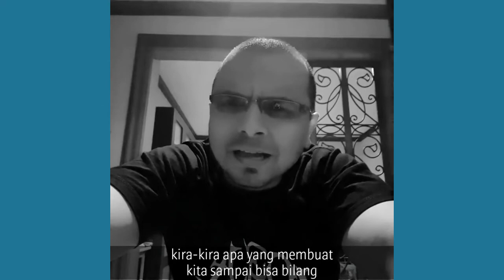CARA LOGIS MEMBANGUN KESABARAN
Weekly Q&A seputar karir & tujuan hidup.
Tuliskan juga pertanyaanmu di kolom komentar.

Semoga bermanfaat 😇